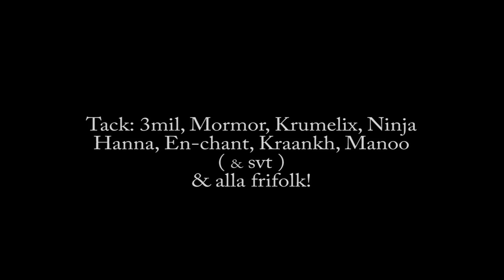Jorder Mord - Sixten Landby I (Shanti Tantri)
Sixten Landby I av Jorder Mord,
för människodjurens frisinnes skull. Tack! ¤

Vi ses i skogens glänta!